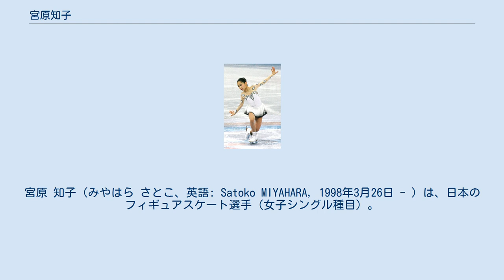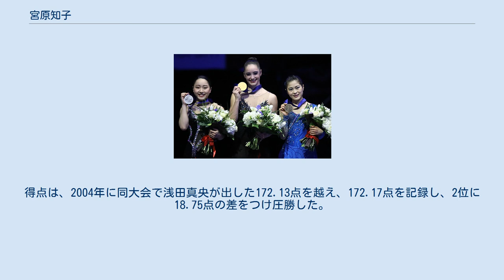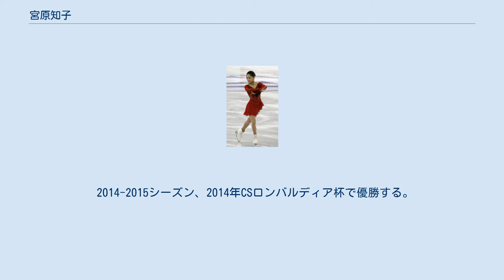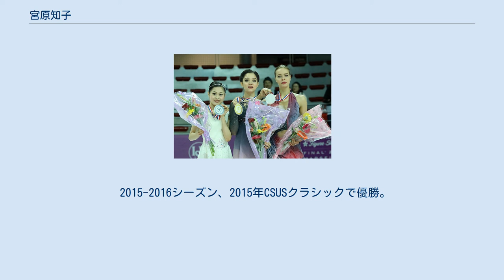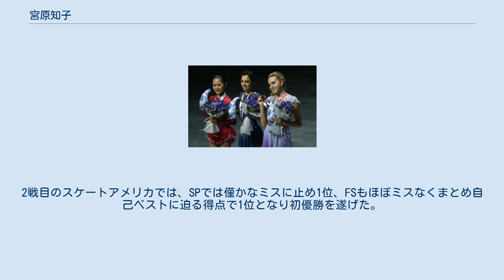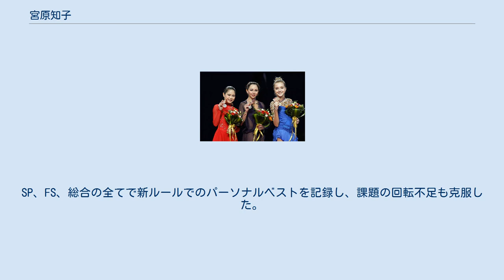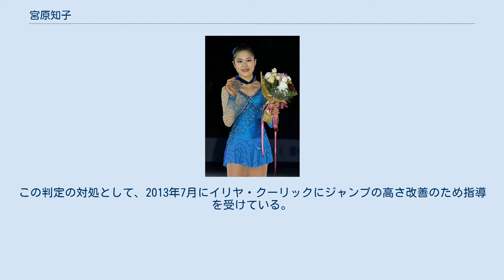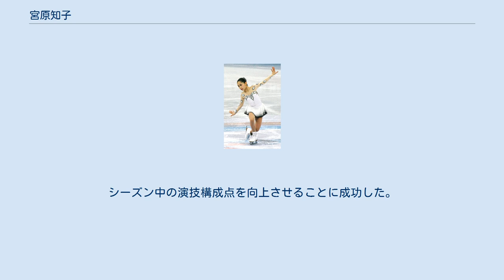宮原知子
宮原 知子（みやはら さとこ、英語: Satoko MIYAHARA, 1998年3月26日 - ）は、日本のフィギュアスケート選手（女子シングル種目）。
京都府京都市中京区出身。
関西大学（文学部）卒業。
左利き。
 主な実績に、2018年平昌オリンピック個人戦4位・団体戦5位各入賞、2015年世界選手権2位・2018年世界選手権3位、2015年・2016年グランプリファイナル各2位、2016年四大陸選手権優勝、全日本フィギュアスケート選手権4連覇（2014年・2015年・2016年・2017年）など。
 両親が医師という家庭に育った。
両親の都合により、幼少期から7歳（小学2年生）までアメリカ合衆国テキサス州ヒューストンで生活していた。
スケートを始めたのは4歳のとき。
両親に『やってみる？』と言われて、滑ってみたら楽しかったから続けたとのこと。
スケート教室には、5歳の時から通い始めた。
後に京都に戻り、濱田美栄コーチの元で指導を受けている。
 立命館小学校を経て、関西大学中等部に進学。
2013年3月に同校を、また2016年2月13日には関西大学高等部を、それぞれ卒業した。
高校卒業時の論文は「五輪の魔物」論。
同年4月より関西大学文学部に入学。
 2017年4月、翌年の平昌五輪を見据えて競技に集中するため、在籍する関西大学を休学し、住宅メーカーの木下工務店などを傘下とする「木下グループ」と嘱託契約を結んだ。
2018年2月の平昌オリンピック（韓国）をまたぐ複数年契約の予定。
日本オリンピック委員会・2017-18年度選手強化キャンペーンのシンボルアスリート制度適用選手。
2018年4月、関西大学2回生として復学。
 2019年に紀平梨花選手とともにコーセーはアンバサダー契約を締結。
2021年3月、関西大学を卒業した。
 将来の夢はオリンピックで金メダルを取ること、スポーツ医になること。
趣味は料理、読書、本気のウィンドウショッピング、長風呂。
好きな食べ物はパイナップルとチーズ。
学力においては、中等部在学の頃は外部の模擬試験でも学年上位に入っていたほか、当時すでに英検2級を取得しており海外遠征においても通訳無しで対応できる。
 性格は寡黙で引っ込み思案であるが、内に秘めた闘志は熱いものを持っている。
真面目で練習量も多く、黙々といつまでも練習するタイプである。
学校が終わると毎日まっすぐにリンクに向かい練習する。
そのため濱田美栄コーチから、今まで指導した選手の中で一番努力家であると評価されている。
スタミナがあり、病気とけがにも強い選手であると評されていた。
 2017年1月に左股関節疲労骨折という大きな怪我を経験したときは、国立スポーツ科学センターでのリハビリを経て精神的にも大きく成長。
だがその後もケガと体調不良がことごとく続き、平昌五輪前の2017年10月に濱田コーチから宮原へ「焦らないで、5年後の2022年北京オリンピックを目指しましょう」を声を掛ける位ほど絶望視する状況だった。
それでも2017年12月の全日本選手権で4連覇を達成、平昌五輪日本代表を決めた際に濱田コーチは「スケーティングしかできない状態でも、辛抱強くできることをずっとやり続けるすごさというのを見て、私も勉強になった」と言われるまでになった。
 尊敬する人はイタリアのカロリーナ・コストナー選手。
 2012年世界ジュニア選手権での宮原の演技。
 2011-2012シーズン、初のISUジュニアグランプリシリーズとなるJGPバルティック杯において、自己ベスト162.20点を記録し、JGPファイナルで優勝したユリア・リプニツカヤ（ロシア）に次ぐ2位となった。
11月27日、青森県八戸市のテクノルアイスパーク新井田で行われた全日本フィギュアジュニア選手権大会にジュニアとして初参戦し、13歳8か月で優勝した。
得点は、2004年に同大会で浅田真央が出した172.13点を越え、172.17点を記録し、2位に18.75点の差をつけ圧勝した。
ショートでは3F+3Tを決め、フリーでも3Lz+3Tを初めて成功させ、ショート、フリーともに今季初のノーミスの演技となった。
12月25日、大阪府門真市のなみはやドームで行われた第80回全日本フィギュアスケート選手権においては、ショートプログラム...